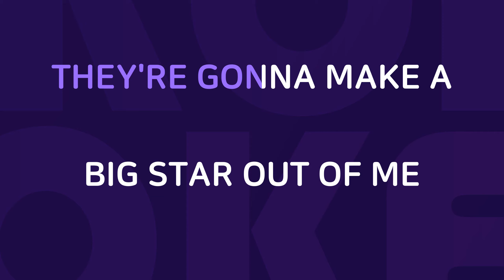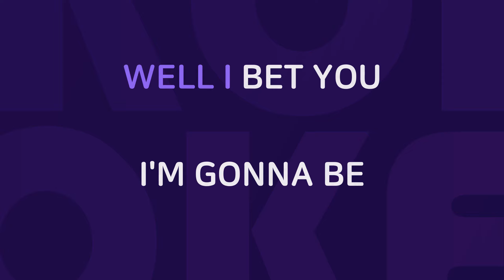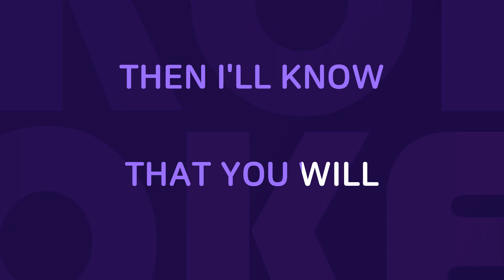Danny Boy : Originally Performed By Jim Reeves Karaoke Verison